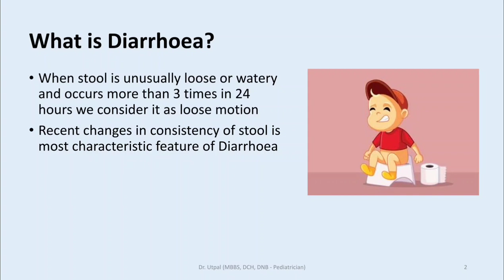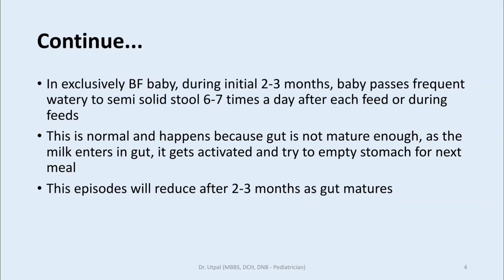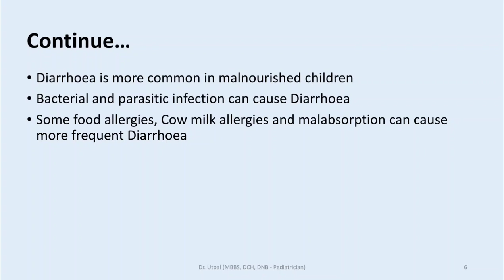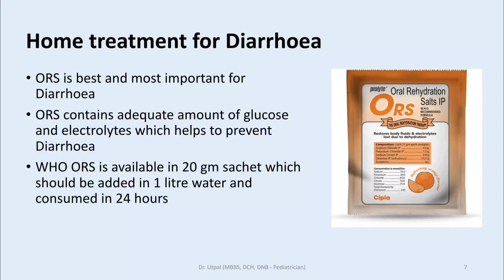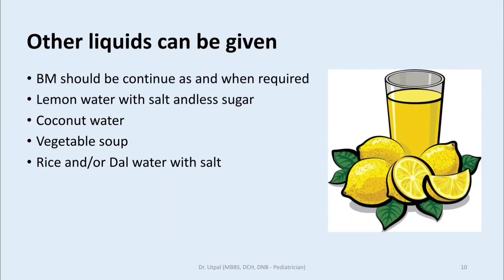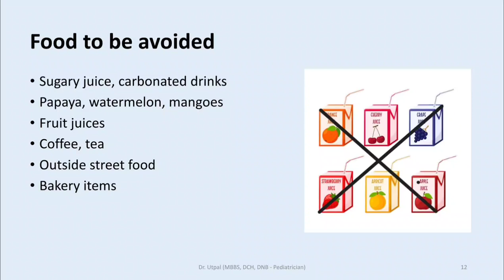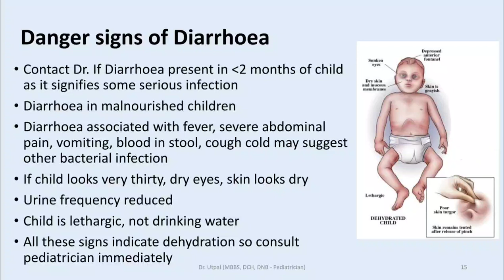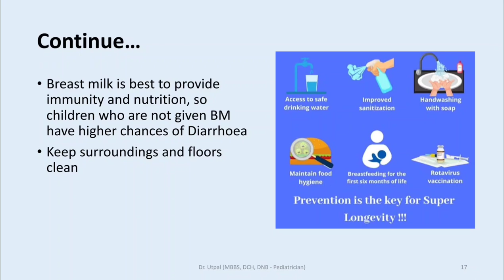Diarrhoea in children, how to take care during Diarrhoea, what food to be given during Diarrhoea!!